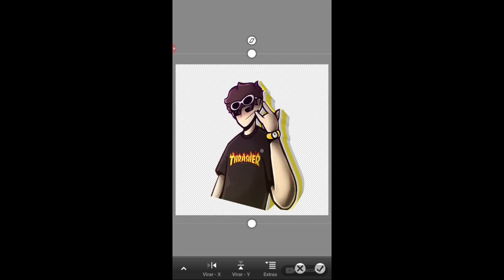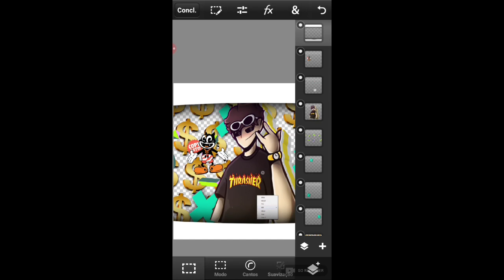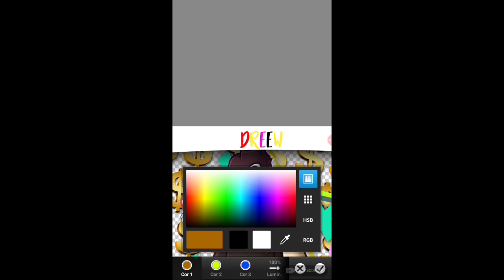SPEED ART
da like nessa porra ai q deu trabalho pra kct
tags ignore:

Flws...